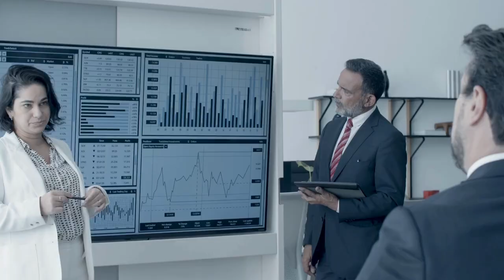Country that converts its bridge to money. Learn how panama makes money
Join us as we embark on an insightful journey to Panama, the vibrant economic hub at the crossroads of the Americas. Discover how Panama's strategic location and dynamic economy, centered around trade and services, propel it forward as a key player on the global stage. From the iconic Panama Canal to booming tourism and financial services, Panama offers a diverse array of opportunities. Let's delve into the numbers, explore key sectors, and uncover the challenges and aspirations shaping Panama's economic landscape.